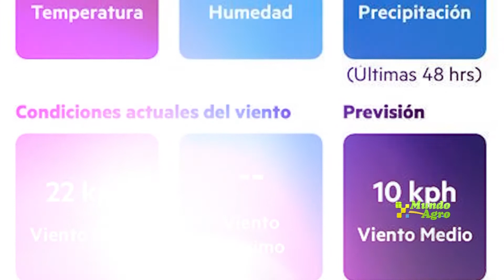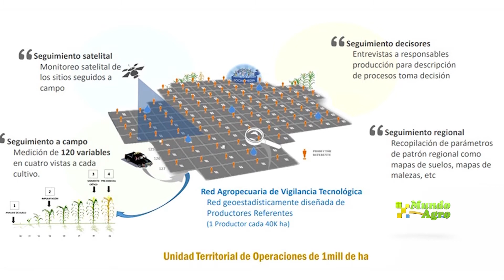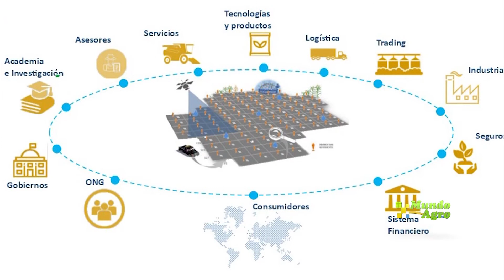Esteban Tronfi, fundador y CEO de Ravit Ravit iniciará una hipersensorización para mapear lotes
Ahora en otra liga, de 100 unidades de generación de informacion a 100 mil